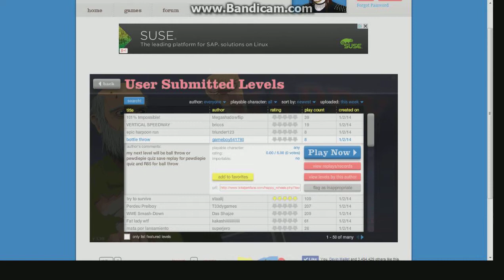Happy Wheels- Episode 2: Bloody Harpoon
Today, we have a adventure! Starring: Drillsaver13, Gyro-guy, Segway guy, Moped couple, And Old man Jenkins. Enjoy!